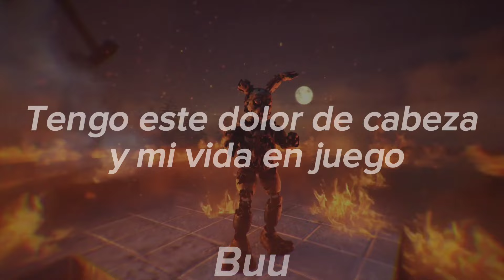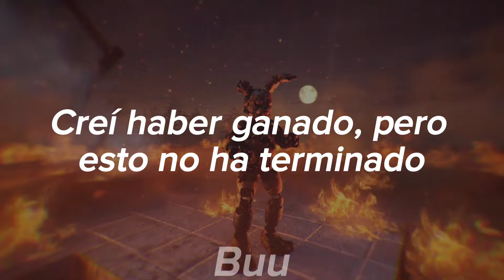"La Cumbia Del 87" | Sub Español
El nombre original de la rola es: Fnaf 4 song - NÃO TENHO TEMPO VERSAO BAROES DA PESADINHA (DJ Sucesso)
↓𝑨𝒃𝒓𝒆 𝒑𝒂𝒓𝒂 𝒗𝒆𝒓 𝒎á𝒔 𝒊𝒏𝒇𝒐𝒓𝒎𝒂𝒄𝒊ó𝒏 ↓

| No me busquen el 27 de octubre

☞︎︎︎ Me apoyarían mucho con su suscripción 😺